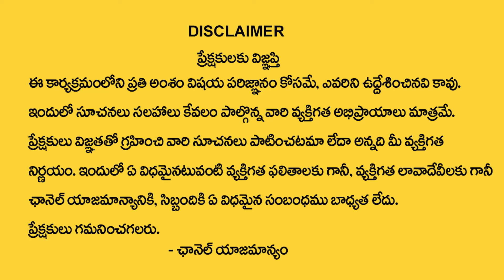కన్యారాశి వారికి ఫిబ్రవరి 8 తర్వాత 100% జరిగిదే ఇదే| kanya rasi 2024 | Astrologer Muralidara Sharma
Watch Now ► కన్యారాశి వారికి ఫిబ్రవరి 8 తర్వాత 100% జరిగిదే ఇదే| kanya rasi 2024 | Astrologer Muralidara Sharma